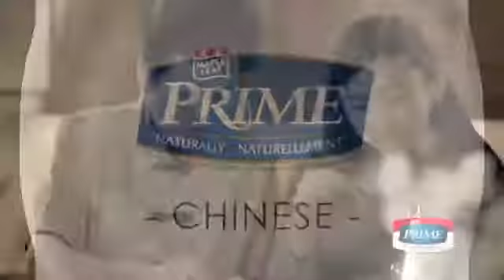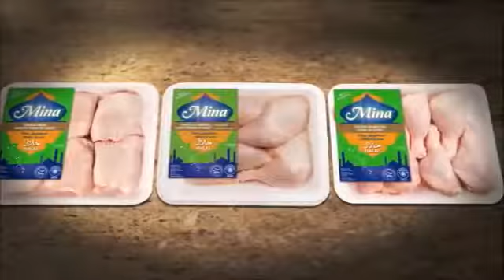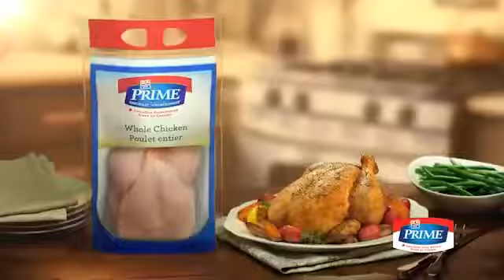Introduction to DV8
Introduction to DV8 Communication